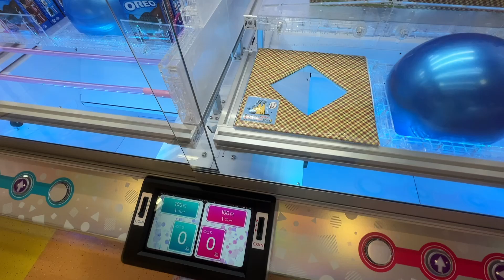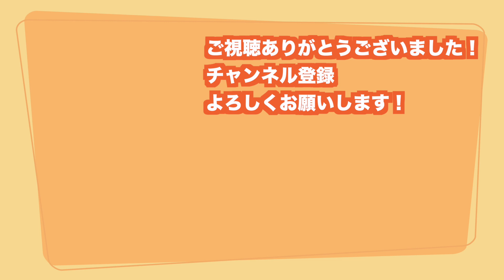1000円チャレンジ [クレーンゲーム]